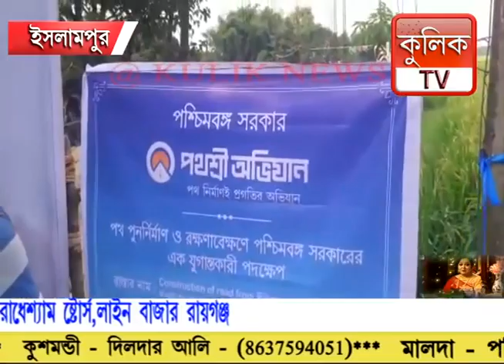পথশ্রী অভিযান প্রকল্পের সূচনা করেন কালিয়াগঞ্জে বিধায়ক | Raiganj Kulik News, Raiganj Kulik TV,